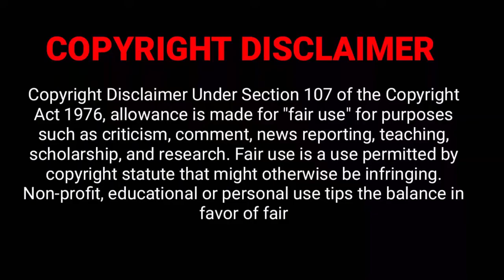Most Beautiful Lizards In The World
Most Beautiful Lizards

Lizards are a widespread group of squamate reptiles, with over 6,000 species, ranging across all continents except Antarctica, as well as most oceanic island chains.